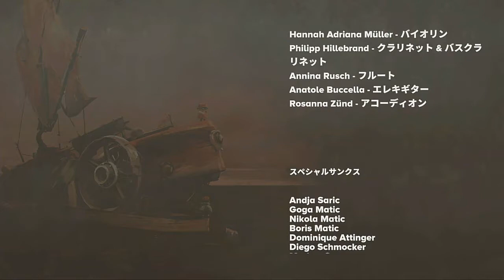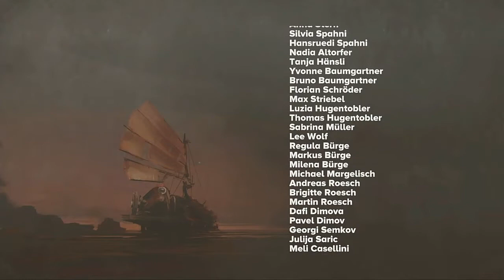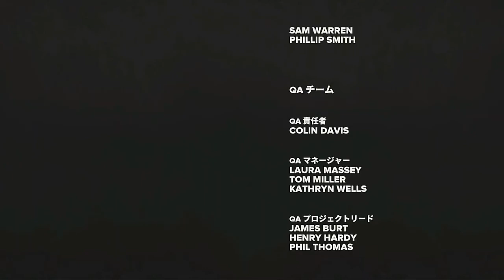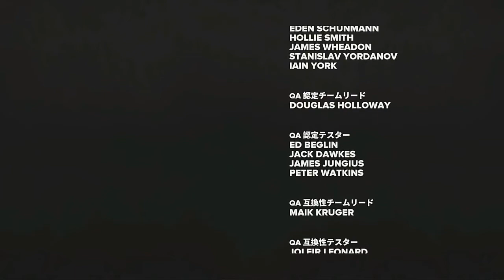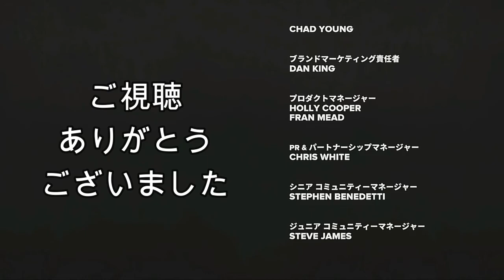荒廃した世界を船で旅をする【 FAR : CHANGING TIDE 】＃８（終）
滅びゆく世界を旅するゲーム　FAR : LONE SAILS　の続編になります。
前作も良い作品だったので今回も楽しみにしています。
荒れ果てた世界と心地よいBGM、少しの謎解きを楽しむゲームです。